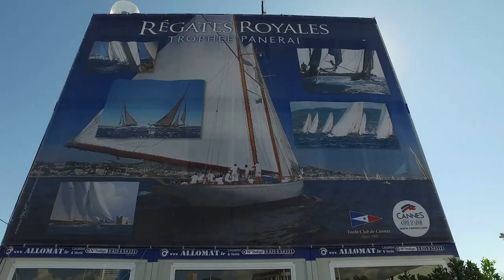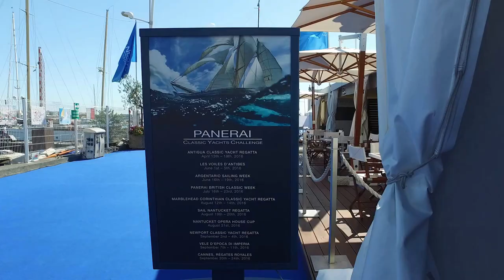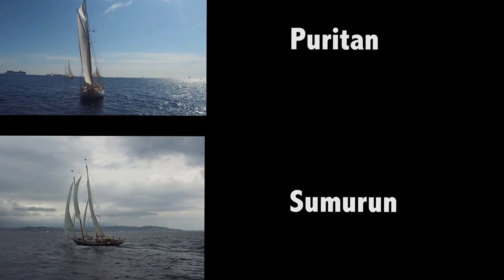Cannes Regattes Royales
Cannes Regattes Royales 2016 filmed with the DJI OSMO in the old harbour of Cannes and on the water over a period of 2 days.